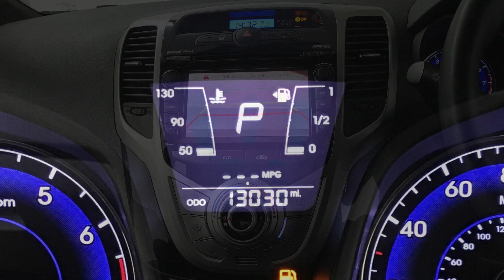Hyundai ix20 1.6 SE Nav Hatchback 5dr | Richmond Motor Group | Hampshire, West Sussex & Surrey